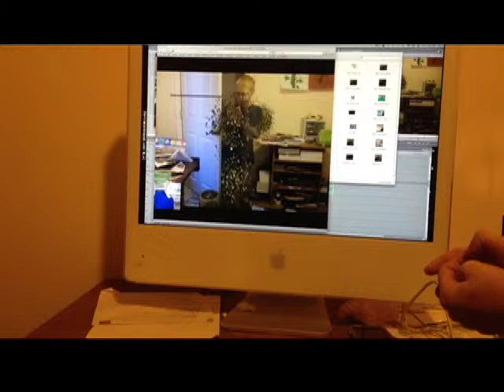futuristic transport suprises kid